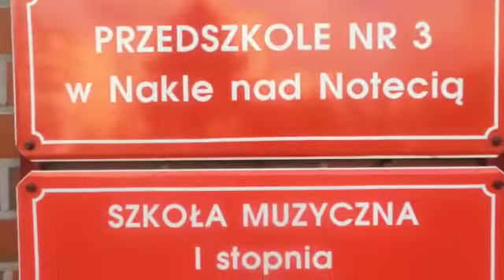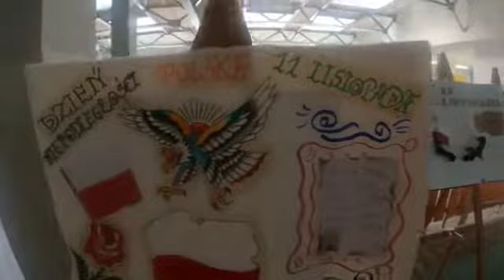11 listopada 2022 w Czwórce